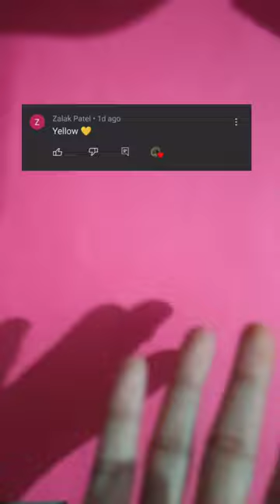Day-3-5 ✨ ivy Grip tape balloon (yellow) comment what next colour#diy